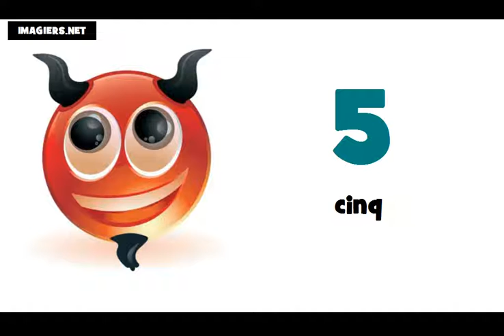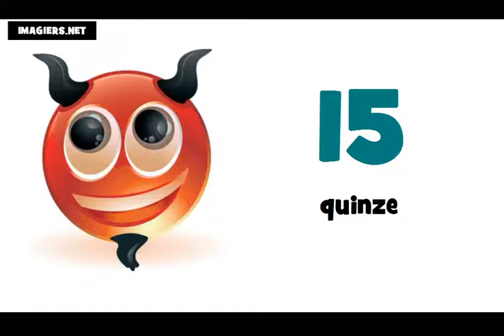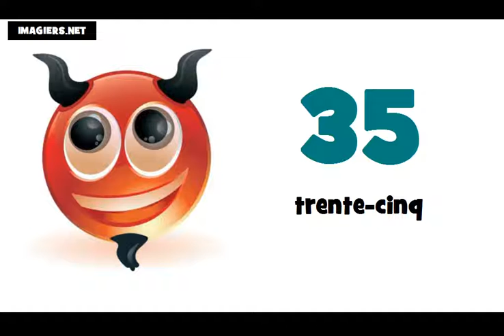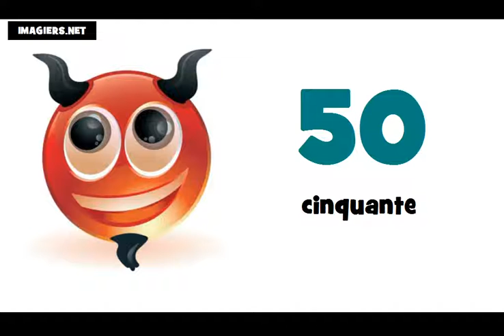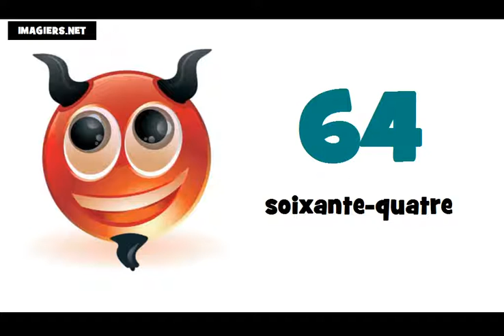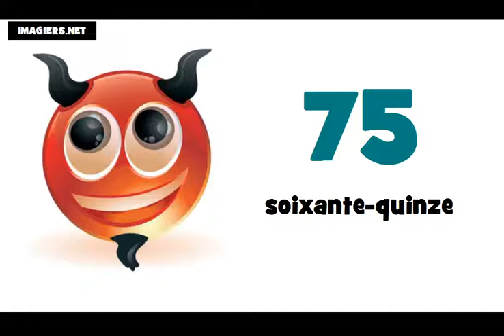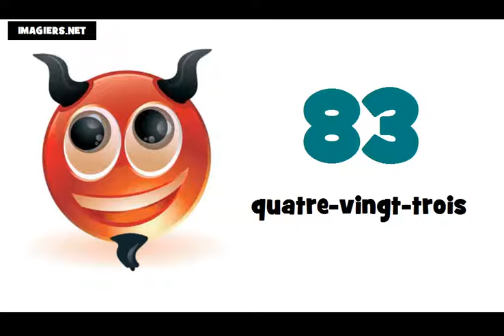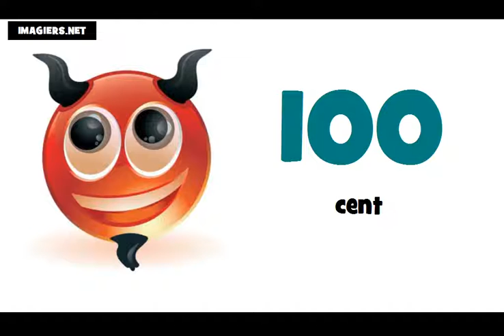Số Pháp = Từ 0 đến 100